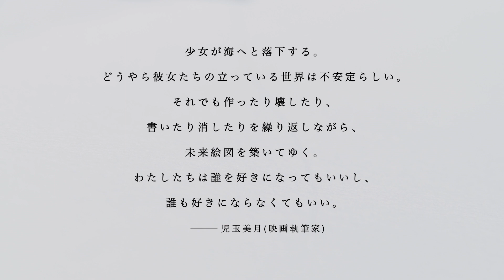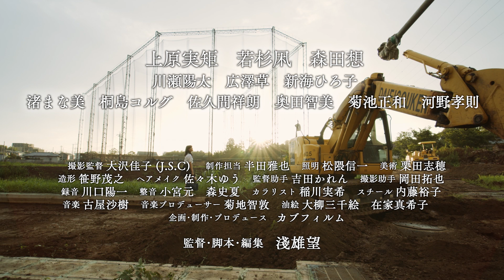アイデンティティと創作を巡る葛藤を描く映画『ミューズは溺れない』を全国へ。バリアフリー視聴付Blu-ray化支援企画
新人監督の登竜門と言われる映画祭で史上初のWグランプリを含む６冠を受賞した映画『ミューズは溺れない』をBlu-ray化し、これまで劇場で鑑賞することのできなかった方々へ作品をお届けすることを目的としたプロジェクトです。